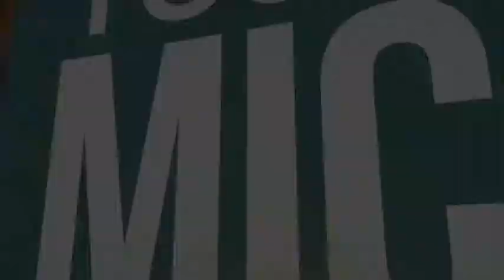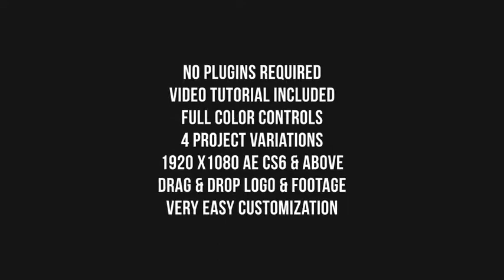News Report - News Politics Show Opener (After Effects template)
HD 1920×1080 AE CS6 & above
Full Color Controls
Easy customization

Unlimited 'News Pack’ After Effects templates downloads for a single monthly fee